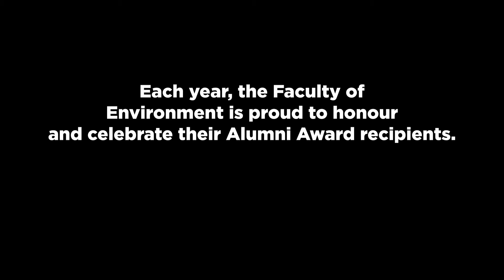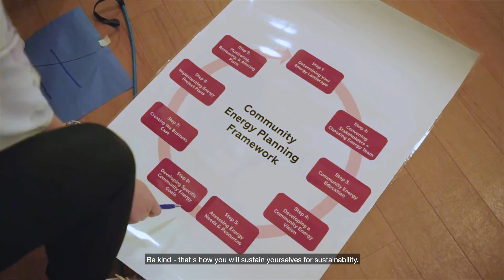2020 Alumni Awards Highlights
Highlights from the Faculty of Environment’s Fireside Chat with 2020 Alumni Award recipients. Congratulations to our incredible award winners

Distinguished Alumni Achievement Award recipient: Wanjiku Chiuri

Friend of the Faculty Impact Award recipient: Barbara Turley-McIntyre

Young Alumni Inspiration Award recipient: Eryn Stewart